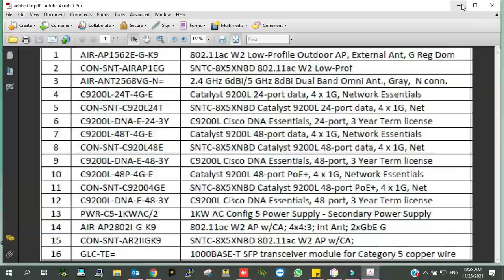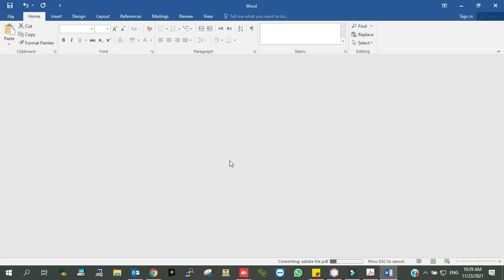Easiest Way to Convert Image to Editable text | How to Convert Image to Word Document | NO Software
In this video, You will Learn that How to convert Scanned JPEG or Image to MS Office Word, excel, word pad, notepad etc. Convert IMAGE to TEXT using Adobe and  Microsoft Office for free without software, image to word.